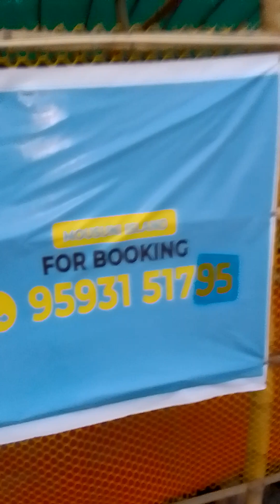सोनाक्षी रिसोर्ट मौशुनि द्वीप